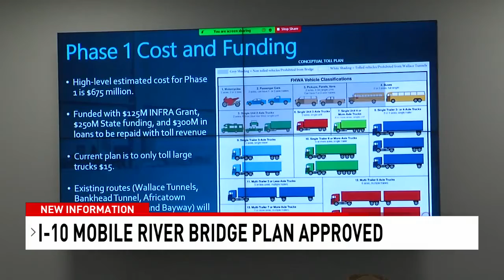I-10 River Bridge back on the table as MPOs make their move- NBC 15 WPMI